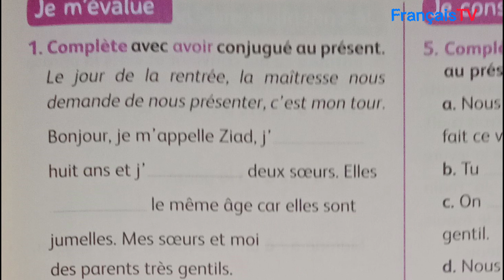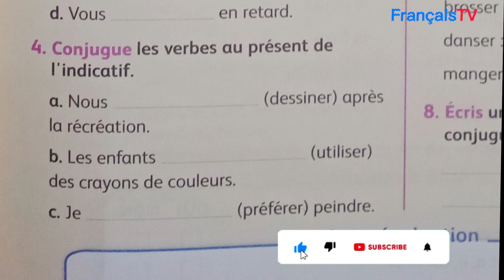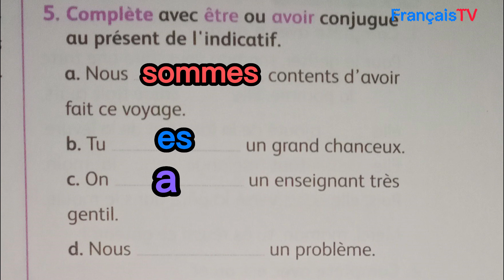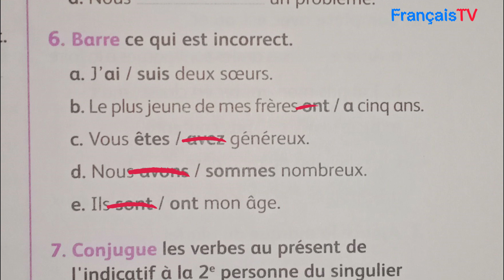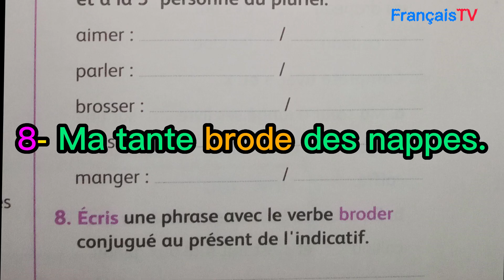Conjugaison/page 69/Évaluation et consolidation/unité 2/semaine 5/Mes apprentissages/4aep